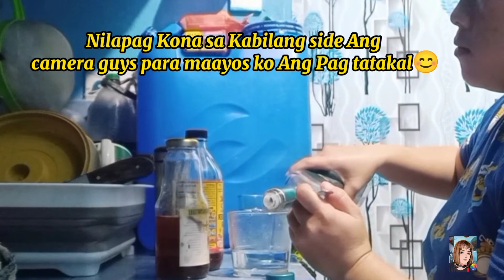DIY Home Remedy for Gallstone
Ingredients:

1 tbsp apple cider
2 tbsp honey
2 tbsp Olive oil or coconut oil

Pls fallow the Video Kong Pano ko po sya ginawa.dahil super effective nya talaga guys kong saan natatanggal nya talaga ang mga gallstone na meron tayo sa ating katawan. isa din ito sa mga subok ng pamamaraan kong saan pwedi mo itong gawin sa inyong tahanan. kaya subukan nyo na gawin ito sa mga bahay nyo thanks for watching god bless you all.